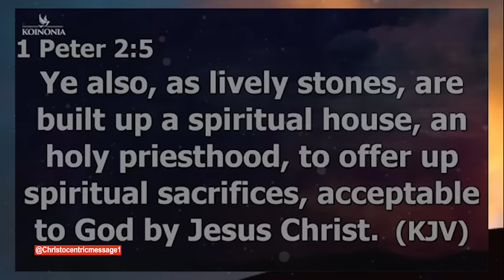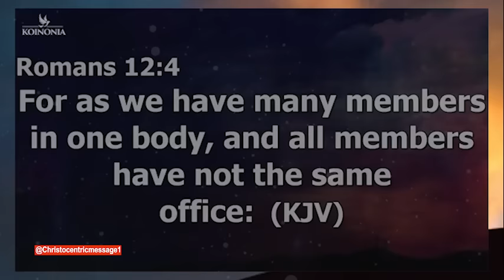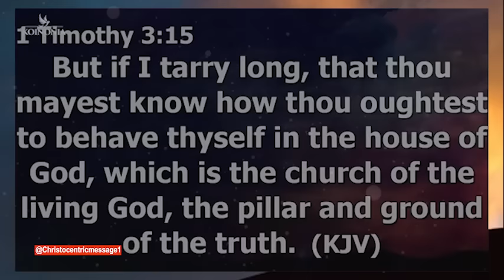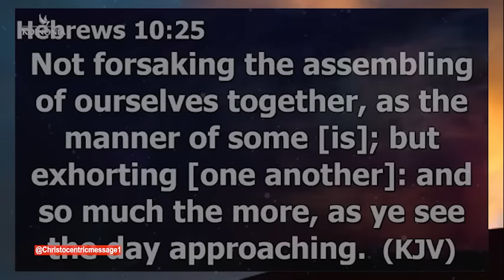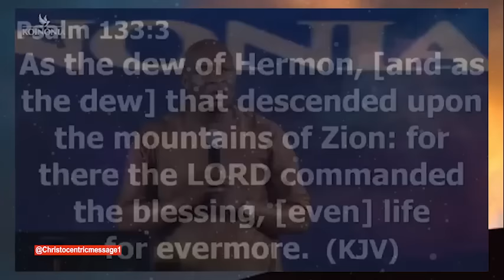HOW TO THRIVE IN THE WAITING SEASON - APOSTLE JOSHUA SELMAN